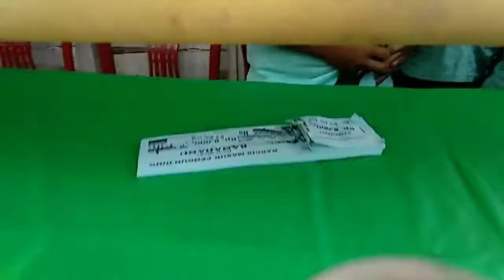Asyiknya Berwisata di Taman Ramadanu Magelang Vlog 1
taman bunga di magelang